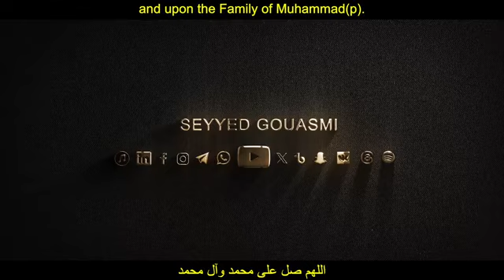Une voie toute tracée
Dans cette nouvelle vidéo, Seyyed Fouzi Gouasmi aborde les principaux points concernant la continuité du travail initié par son père, le Martyr Seyyed Yahia Gouasmi.

Le projet reste celui d'élever le débat, de témoigner, d'alerter et d'éveiller à cette conscience de la Révélation , avec l'aide de Dieu .

Si vous désirez participer activement au témoignage, nous vous invitons à partager un maximum cet humble travail.